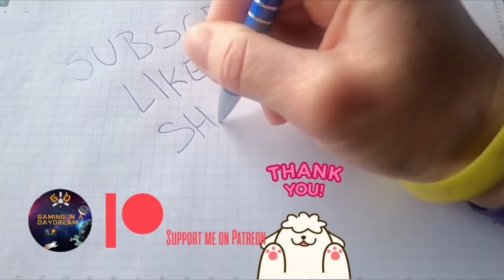CALL OF DUTY 2003 VETERAN DIFFICULTY CHATEAU PC 2023 BLIND GAME PLAY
THIS IS HOW IT ALL GOT STARTED!! First Call of Duty from 2003, we start a VETERAN [Hardest] difficulty campaign.
Veteran setting, not only do you take the most damage of any of the settings (two or three bullets is usually enough to finish you off), all of the health packs and health kits are removed from the game, meaning that you are forced to play through each level with only a single health bar.
THANK YOU SO MUCH!

SYSTEM REQUIREMENTS
MINIMUM:
OS: Windows 98 / ME / 2000 / XP
Processor: Pentium III 600 MHz or Athlon 600 MHz processor or higher for systems with Windows 98/ME, Pentium III 700 MHz or Athlon 700 MHz processor or higher for systems with Windows 2000 / XP
Memory: 128 MB
Graphics: 3D hardware accelerator card required - 100% DirectX 9.0b compatible 32 MB hardware T&L-capable video card and latest drivers*
DirectX: Version 9.0b (included)
Network:
Storage: 1.4 GB of uncompressed free hard disk space (plus 400 MB for Windows 98/ME swap file, 600 MB for Windows 2000 / XP swap file)
Sound Card: 100% DirectX 9.0b compatible 16-bit sound card and latest drivers
Additional Notes: 100% Windows 98/ME/2000/XP compatible mouse, keyboard and latest drivers